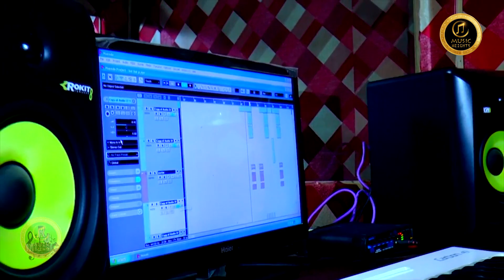BETI | बेटी- Heart Touching Song | Mitu Sewahiya | New Haryanvi Songs Haryanavi 2021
Song-  BETI / बेटी

Singer & Lyrics - Rohtash Tito Kheri Aala

Director - Mr. Chauhan

Editor - Anil Kumar

Producer - Mitu Sewahiya

Lable - Music Heights